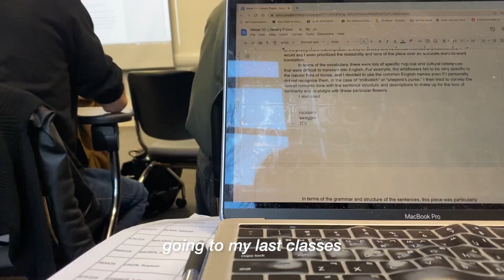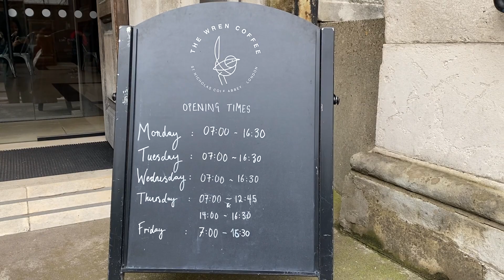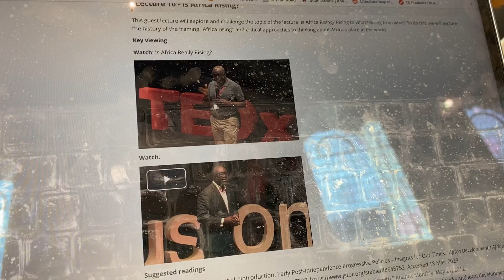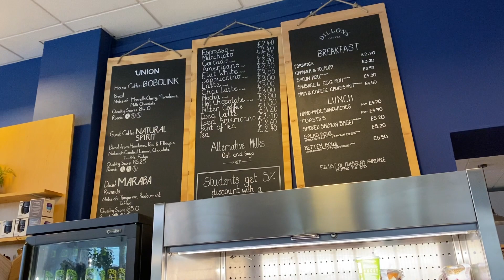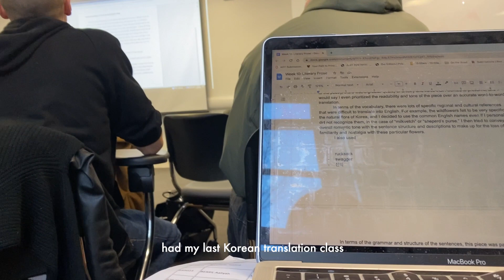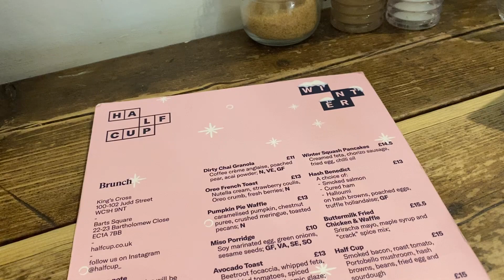my last week of classes in london 👩🏻‍💻 study cafes, uk vs. us system, & final assignments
welcome back everyone!! i'm especially excited for this vlog because (hopefully) you'll notice some editing upgrades- i've finally graduated from the imovie life to premiere pro so hopefully it'll keep getting better 😌 this week, i'm taking you on my last week of classes studying abroad in london! it's filled with study sessions in different cafes & ends with a celebratory museum date!! i hope you enjoy & look forward to the next vlog (in italy!) before the last london/study abroad vlogs 🥲 see you soon xx

00:00 intro
00:19 the wren coffee
03:36 uk vs. us system
05:30 online class
06:00 waterstones coffee
07:51 last day of classes
08:18 din
09:26 evening chat
12:00 brunch w/J
12:25 sir john soane's museum
13:04 see you soon